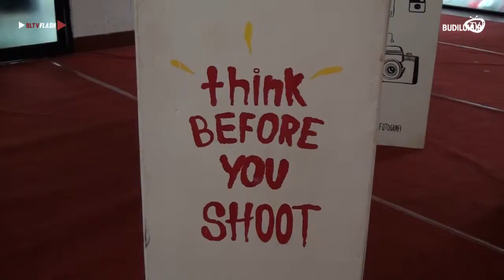BLTV FLASH [Nasional] - Kriminologi Fair 2017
Excecutive Produser by : Aldi
Line(Aldiarief) IG(@rifdialdiarief)

Producer by : Mila Susilo Wati
Line(Milasusilowati) IG(@Milasusilowati_)

Ast Producer :Faradilla Dwi Ariani
Line (dillarianii) IG(@Faradilladwii)

Motion Graphic by: Ketut
IG(@ketutwiriyanto)